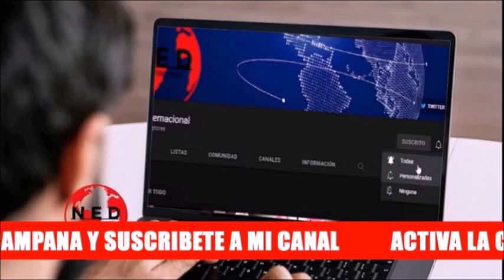ATENCIÓN COLOMBIA ⭕ DESAFIO AL SENADOR WILSON ARIAS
Julio César Iglesias responde al senador Wilson Arias sobre la Reforma Pensional.